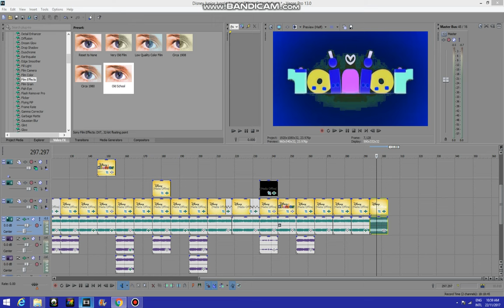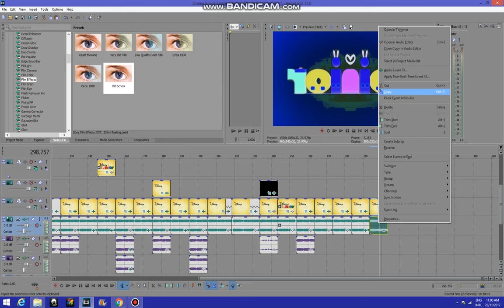How to Make O Major 10 2.0